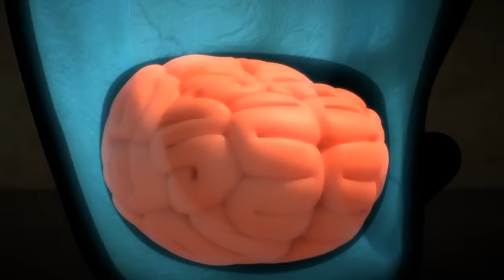LARVA - LAR-VENGERS | Cartoon Movie | Cartoons | Comics | LARVA Official